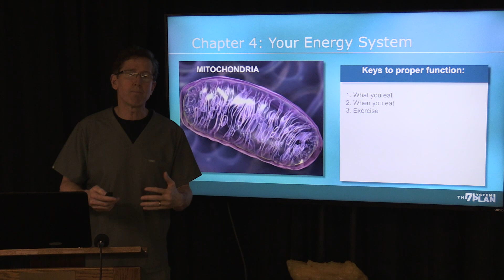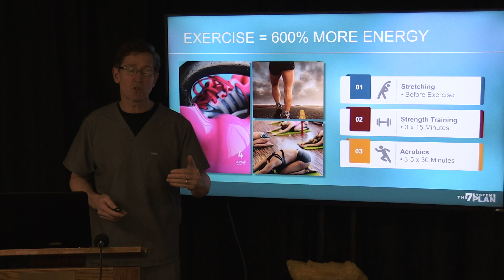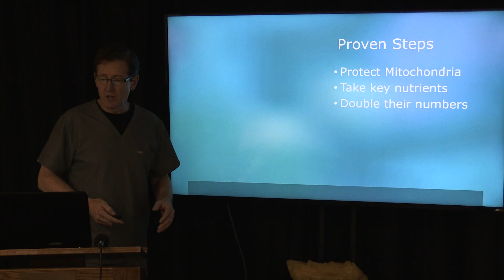How to have 600% more ENERGY! It's simple. | The 7 Systems Plan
Listen to Dr. Pat Luse talk about really simple ways to increase your energy, as he shares insights from The 7 Systems Plan. After years of research and working with patients Dr. Pat has located the keys to proper functioning of your body's Energy System. Working with the mitchondria cells (tiny microscopic organelles located in every one of your cells), he's found the they produce 10,000x more energy than the sun, and your body gets 95% of it's energy from them. Listen to his story about Alice who got off all of her prescription drugs and feels 20 years younger thanks to The 7 Systems Plan.

THIS JUST IN! Dr. Pat has released an online course to help thousands of people who desire to get their life back but live too far away to attend his class. Check it out here:

Start feeling young again. Free intro class!